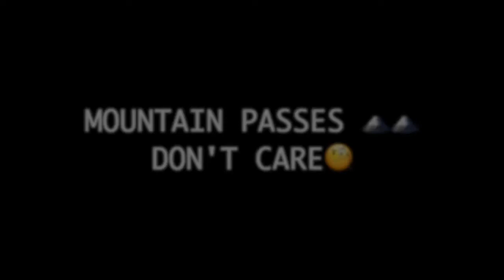When you have nothing, you have nothing else to loose| Starting a Homestead Off- Grid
In this video I share: TBT When you have nothing, you have nothing else to loose| Starting a Homestead Off- Grid